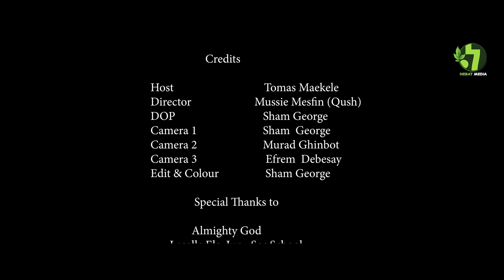Erinow show 3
Hello every one Wellcome to Nebat Media🙏
ዝኸበርኩም ተኸታተልቲ Nebat Media
ኣብዚ ቻንነል አዚ መሃርን ኣዘናጋዕን መደባት ከምኡ ውን ከም ሙዚቃ ድራማ ኮመዲ ከነቕርበልኩም ኢና.
በዓቢኡ Subscreibe ኣይትረስዑ.

👉.. ዝኾነ ሓበሬታ ጽሑፋት ሓገዝ ኣብዚ youtub ምጽዓን ይከኣል አዩ. በዚ ዝስዕብ ኣድራሻ ድማ ክትረኽቡና ትኽእሉ. 👇👇👇👇👇👇👇

@HDMONA NEBARIT
 @naleri8018   @AlenaWaltaHager   @KirosAsfaha   @thesfamilly   @fnanappinfotech980   @bruktv8155   @ethio360media2   @EriTVEritreaOfficial   @eritreanmoviesandshows2076   @solomedia9376   @mestyatbetna   @neshnesh_show   @EritreanTVNews   @hopemusicethiopia   @maggyshow   @KidsDianaShow  @Donky Tube  @Dehaysport   @fnanappinfotech980

All "Eritrean comedy ", Eritrean Music ", Eritrean film ", Eritrean news", are shared here.